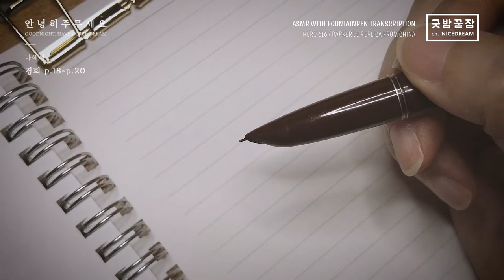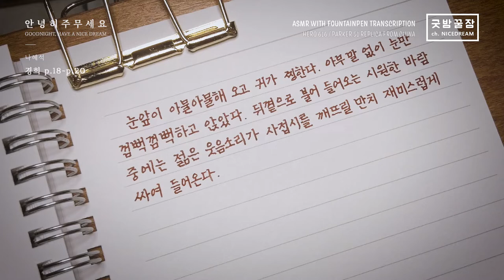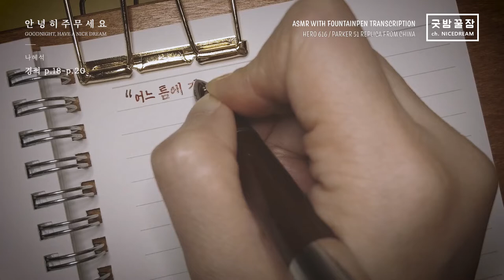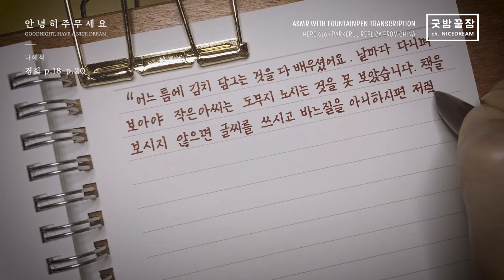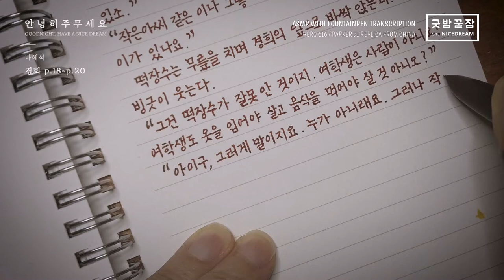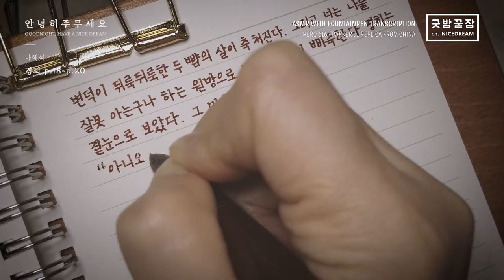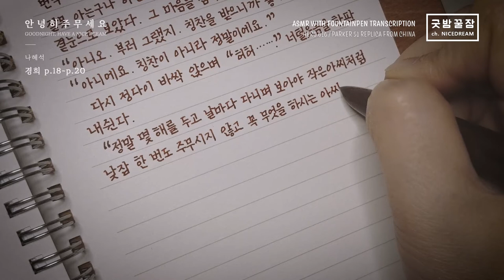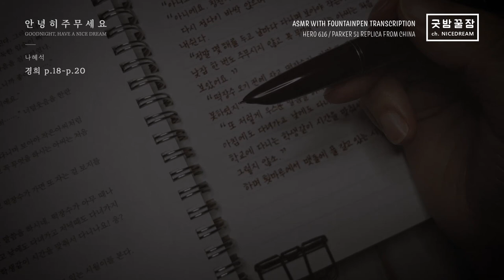Hero 616 Fountain Pen Transcription, Nice Dream ASMR, 나혜석 - 경희 p.18~20 만년필 필사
드디어 오타가 생겼습니다.
잠깐 다른 세상에 다녀 왔나 봅니다. 만년필이라 수정하기도 어려운데 정신 바짝 차려야겠습니다.

PEN : HERO 616
INK : MONTBLANC WILLIAM SHAKESPEAR VELVET RED